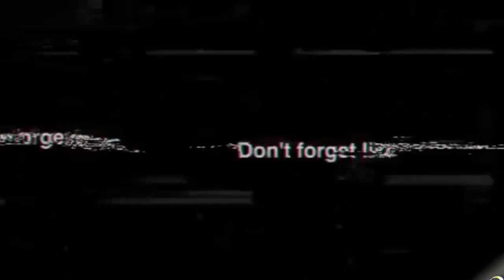Next 2 Week Breakdown: August 14 - 25 General Hospital Spoilers Next Two Weeks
. Next 2 Week Breakdown: August 14 - 25 General Hospital Spoilers Next Two Weeks 2023

GH Breaking News - Spoilers is a dynamic YouTube channel dedicated to bringing you the hottest news and thrilling spoilers from the world of entertainment. Whether you're a movie fanatic, TV show addict, or celebrity enthusiast, our channel is designed to cater to your cravings for all things entertainment-related.

What sets GH Breaking News - Spoilers apart is our commitment to providing accurate and verified information. We understand the importance of credibility, and we go the extra mile to ensure that the news we bring you is reliable and trustworthy.

Our team of passionate and dedicated reporters scours the web, digs deep, and keeps their ears to the ground to deliver breaking news, behind-the-scenes insights, and tantalizing spoilers that will leave you wanting more.